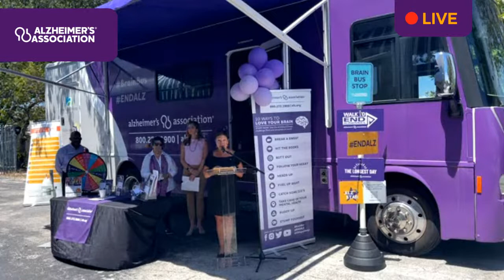Press Conference: Brain Bus Visits All 67 Florida Counties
Unique to Florida, the Brain Bus program is an outreach initiative supported by the Florida legislature and the Alzheimer’s Association that travels the state providing dementia education and resources to underserved communities. It consists of two mobile units, an RV and van, with trained program staff. A press conference was held to celebrate the Brain Bus visiting all 67 Florida Counties this year.

Press conference guest speakers include:
-Cari Eyre, Dementia Director, Florida Department of Elder Affairs
-Marta Junco-Ivern, longtime brain bus volunteer and Alzheimer’s advocate
-Tracey Wekar-Paige, Chapter Executive, Alzheimer’s Association Southeast Florida Chapter
-Keith Gibson, Director of Diversity, Equity and Inclusion, Alzheimer's Association Florida Chapters